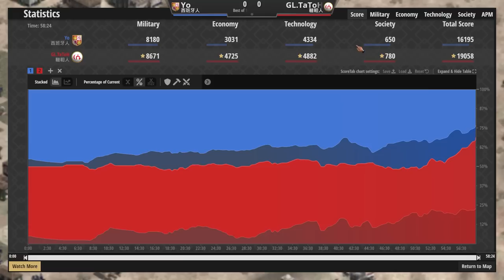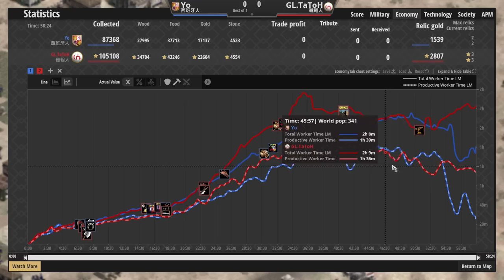【世紀帝國2決定版】韃靼搶錢大軍賽事登場！超機動游擊戰術！｜西班牙vs韃靼【冠軍邀請賽&TCI】​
【CC字幕】Yo賽事對決TaToH！